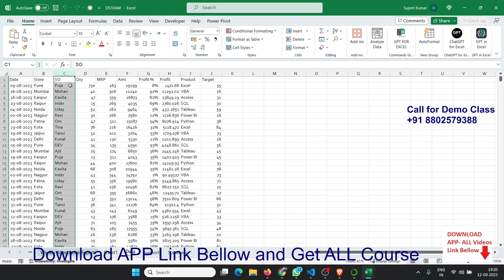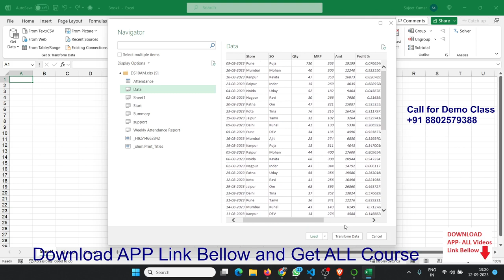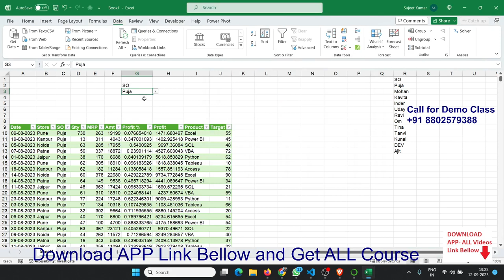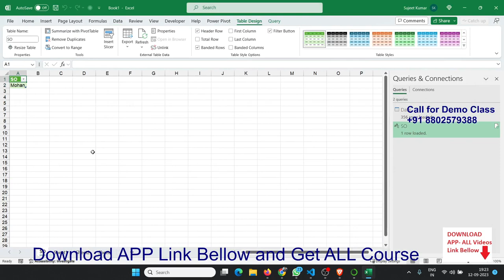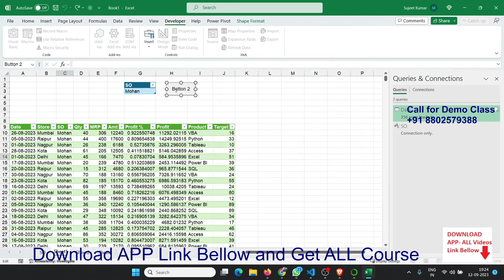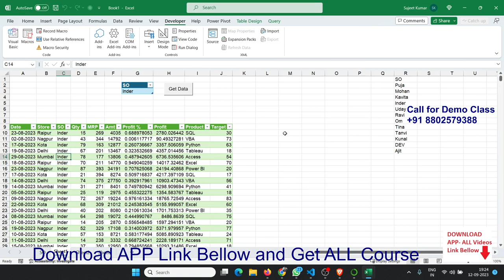How to Pull Data from Another Sheet